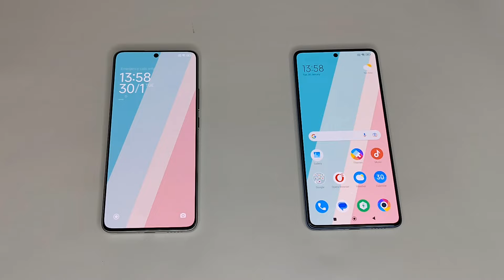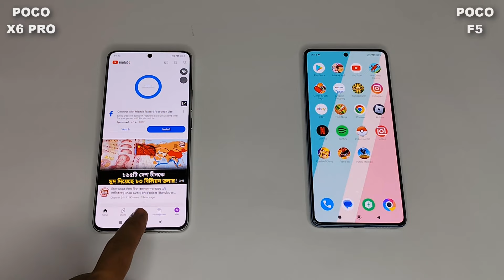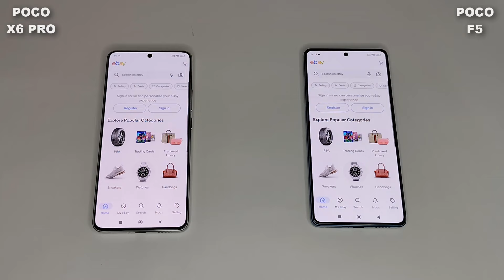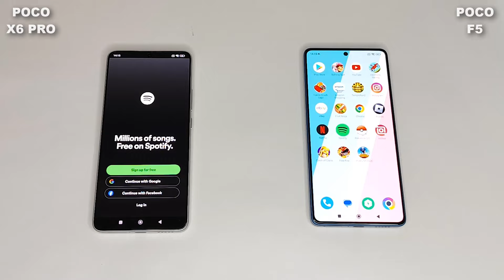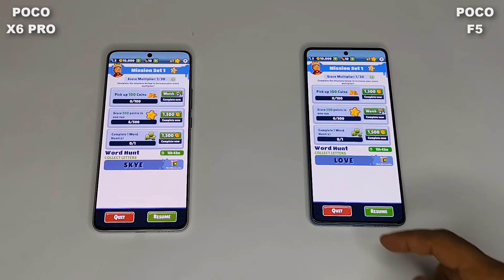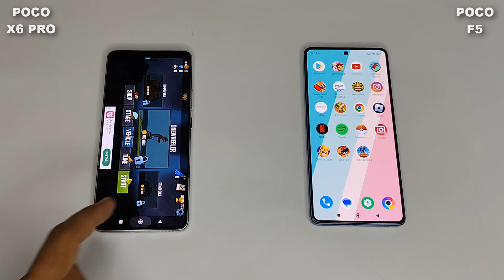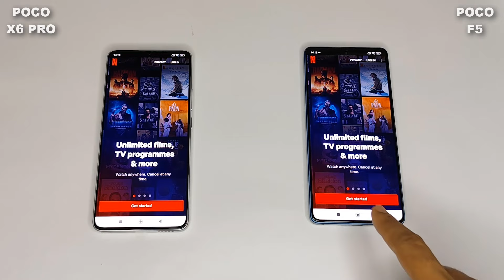Poco X6 Pro Vs Poco F5 Speed Test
poco f5
poco x6 pro speed test
poco f5 speed test
poco x6 pro vs poco f5 review
poco x6 pro vs poco f5 comparison